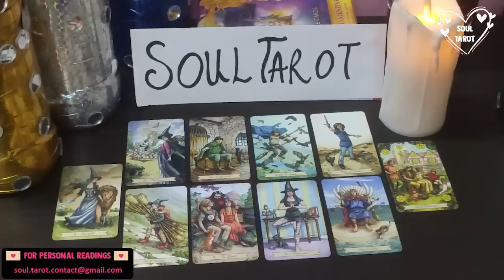ARIES 💗 LOVE IS COMING…🎄✨❤️ BUT DO YOU WANT IT WITH THIS PERSON? JANUARY 2023